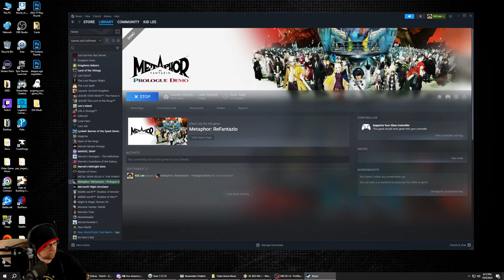Metaphor: ReFantazio - First Look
It's time to take a look at Metaphor: ReFantazio a JRPG from the developers at Atlus.